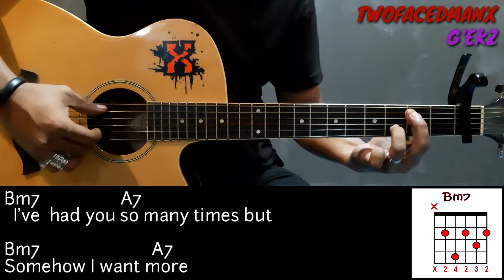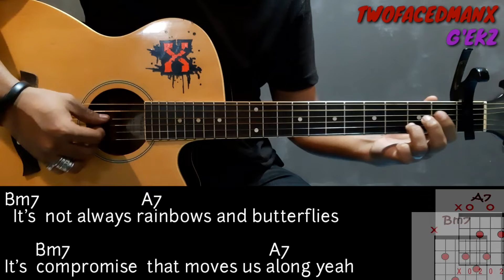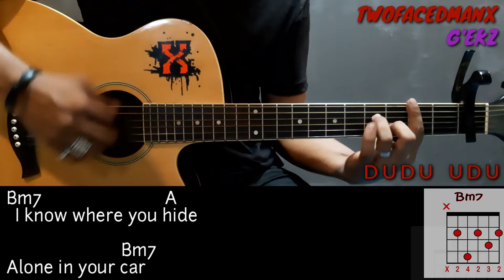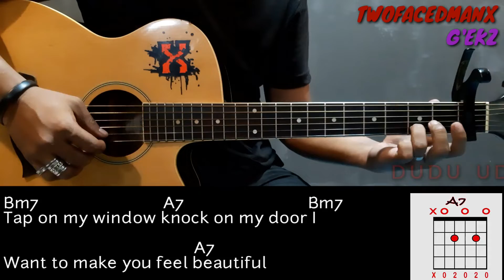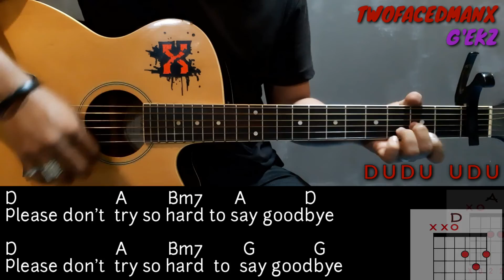She Will Be Loved - Maroon 5 (Guitar Cover With Lyrics & Chords)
Maroon 5 - She Will Be Loved Guitar Cover

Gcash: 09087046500